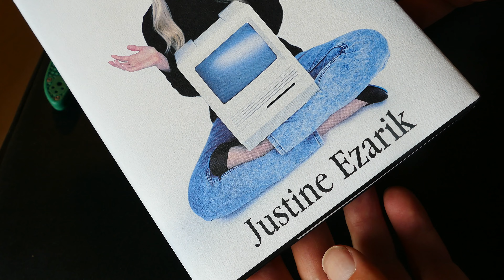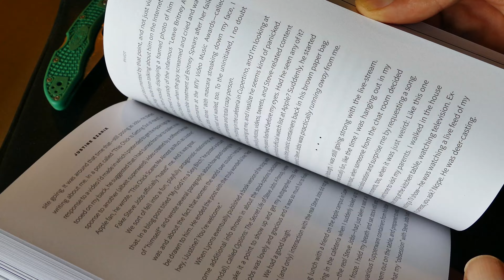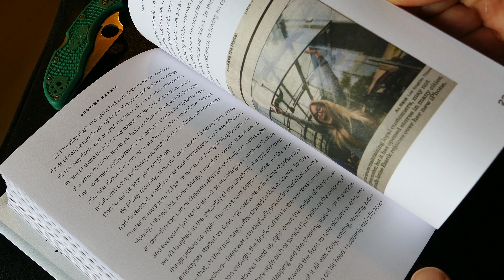iJustine Book Unboxing in 4k UHD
If you're into New Media you MUST read this new book by iJustine

I, Justine: An Analog Memoir Hardcover – June 2, 2015

A one-woman media phenomenon and a leading YouTube influencer takes readers behind the camera, and deep inside her world.

Justine Ezarik has been tech-obsessed since unboxing her family’s first Apple computer. By sixth grade she had built her first website. A decade later, she became one of the Internet’s first—and most popular—“lifecasters,” inviting people around the world to watch her every move, twenty-four hours a day, seven days a week. But it was a one-minute video about an itemized AT&T bill that gave Justine her first taste of viral success: Within ten days of release, her “300-page iPhone bill” had garnered more than 3 million views and international media attention. These days, iJustine is a one-woman new media phenomenon: The popular techie, gamer, vlogger, and digital influencer has an army of nearly 3.5 million subscribers across multiple YouTube channels, with total views approaching half a billion.

Now, Justine is giving friends and fans a look behind the scenes, sharing never-before-told stories about the hilarious (and sometimes heartbreaking) reality of sharing your life online. With her trademark wit and delightfully weird sense of humor, Justine delivers an inspirational message in support of creativity, entrepreneurship, and the power of staying true to yourself, while reminding readers that the Internet is a very small world—you just never know who you’re going to meet.